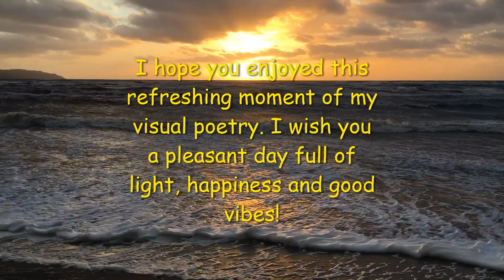FEEL GOOD WITH TULIP/10 [MY VISUAL POETRY CORNER]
What else life is, if not a visual poem? In this series, I present you with some of my visual poetry. Enjoy a moment of peace, calm, beauty, feel-good and stress release as much as you can, my friend. I hope you like it. See you soon with a new creation on mine.

All videos are taken by me.